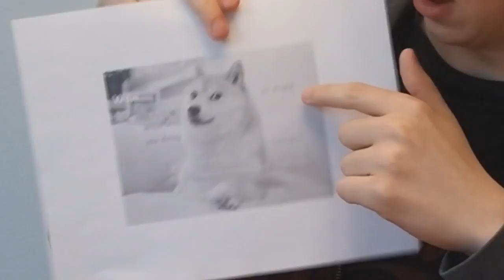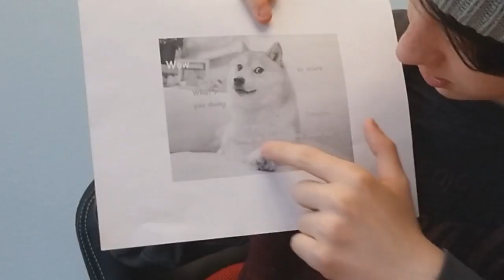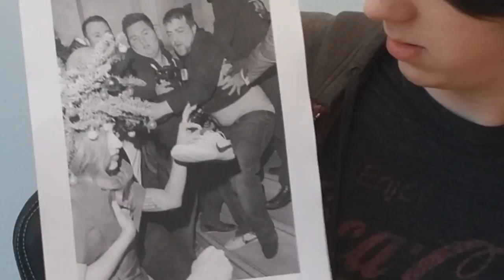Meme Reviewz - Dogs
I return, this time with live action content!